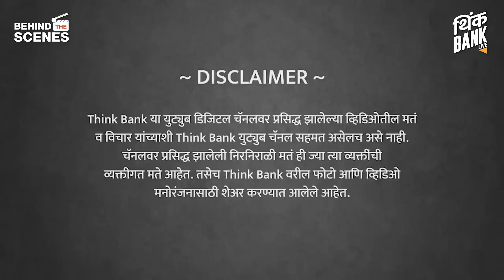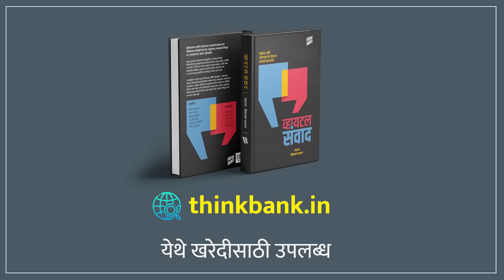...म्हणून मोदींना सत्ता गमावण्याचं भय नाही? | Abhay Tilak | EP - 1/3 | Behind The Scenes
यंदाच्या अर्थसंकल्पाच्या निमित्ताने भाजप सरकारने आपली अर्थकारणाची दिशा स्पष्ट केली आहे का? करमुक्त उत्पन्नाची मर्यादा वाढवून सरकारने काय साध्य केलं? येत्या काळात अर्थव्यवस्थेत नवीन नोकऱ्या उपलब्ध होतील का? भारतीय स्वातंत्र्याच्या शताब्दीकडे वाटचाल करताना आपल्या अर्थव्यवस्थेसमोर कोणती आव्हाने आहेत?

ज्येष्ठ अर्थतज्ज्ञ, अभय टिळक यांची मुलाखत... भाग १